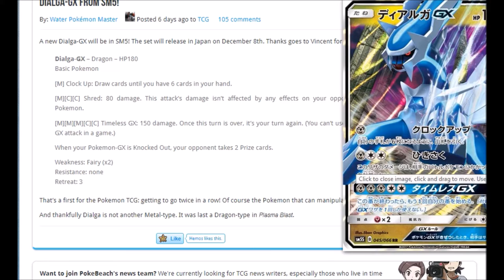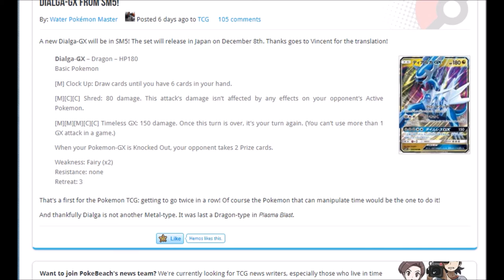Palkia GX Dialga GX Unfassbar diese zwei Pokemon News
Was sind das für GX Attacken, einfach nur heftig deftig!

Musik aus der Youtube Musik Liste:
music selected from Youtube Music List: